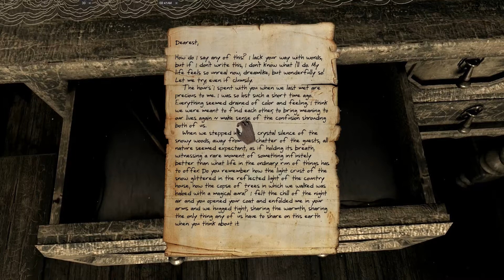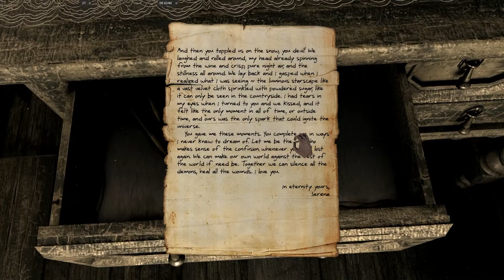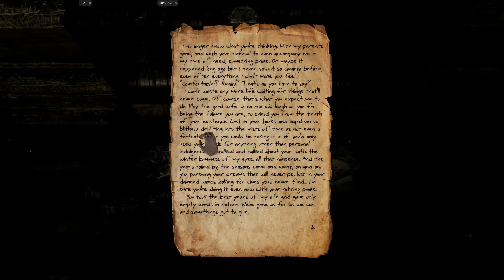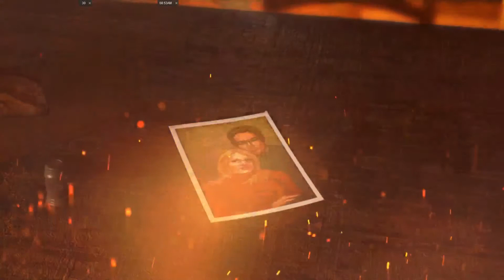SERENA - A short point click game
Hey guys here is a game I found on Steam it's free right now it has an interesting story and was well written so yeah I hope you enjoy please like and subscribe today for more content.